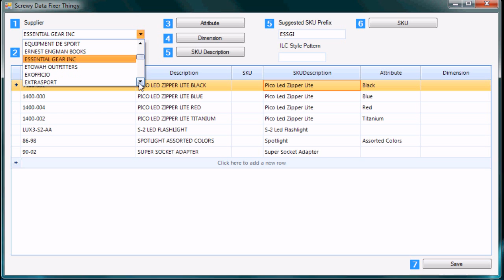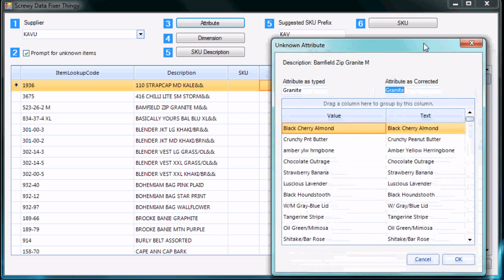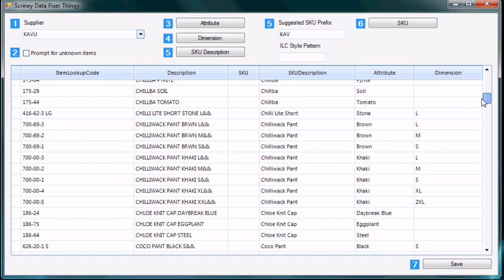Screwy Data Fixer Thingy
Because it was much more work than a mere mortal could do by hand, I wrote a utility to help me normalize the data for several thousand products in a Microsoft Retail Management System deployment.  After the data is normalized and grouped into SKUs it will be imported into a new point of sale system.